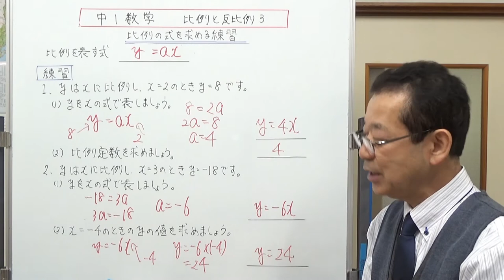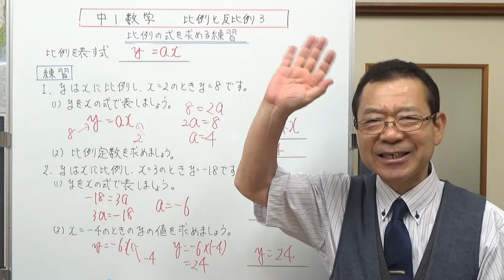比例の式を求める練習 中1数学 比例と反比例３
比例の式を求める練習を2問やってみました。